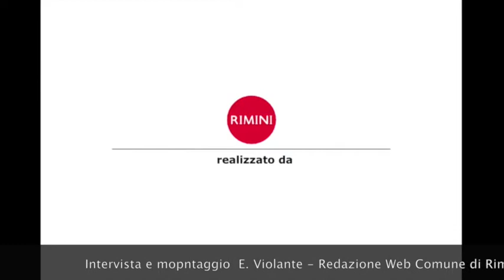Museo Fellini - Intervista al Sindaco A. Gnassi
Dal Mibact 9 milioni di euro per il Museo Fellini: “Costruiamo intorno al Maestro un hub per lo sviluppo della città”